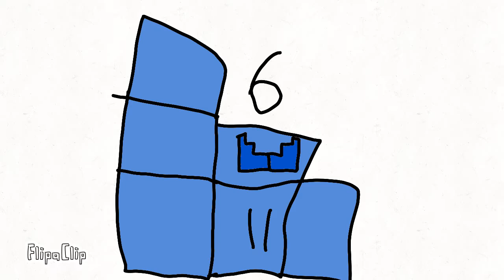Numbermation intro (numbermation coming December 22 2019!)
FlipaClip - Numbermation intro  (numbermation coming December 22 2019!)